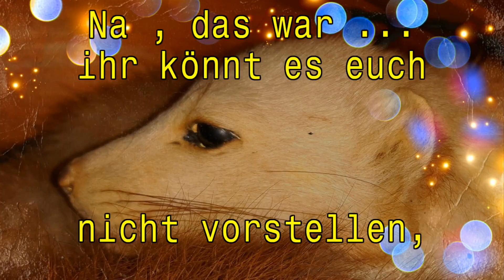Der Marder und sein Unarten !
Eine Horde Elefanten
ist da gar nichts gegen !

Bilder und Text Eigentum
Tagesvideo
VaqueroPerdido-TheMiniVandals.